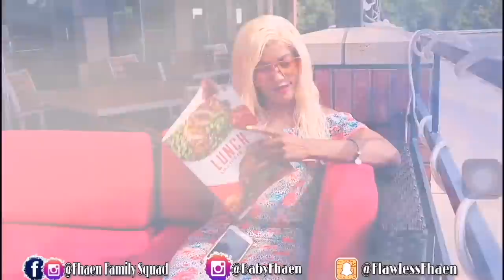Fanm lan bay maril kout poud (Gro kout pik)